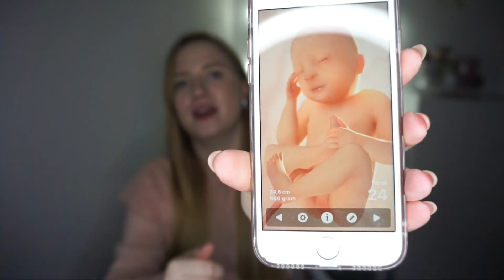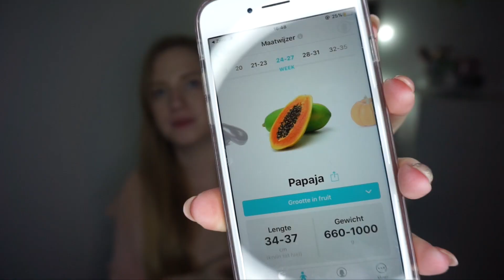24 weken zwanger update! 🤰🏼 👦 l MICHELLE l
ABOUT ME

hoi,
 ik ben Michelle en na deze drastische verandering in ons leven (ons kindje) wist ik even helemaal niet meer waar ik naar toe wilde gaan met mijn kanaal.
Na lang nadenken over wat ik wilde  & hoe het verder ging.
Ben ik er uit gekomen. Omdat mijn leven niet alleen meer maar zal draaien om mijn diertjes heb ik besloten mijn kanaal een bredere wending te geven. Zo zal je nu niet alleen dieren videos maar ook mama videos en tal van andere leuke dingen uit het dagelijkse leven tegen komen. Daarom is de naam van ons kanaal nu gewoon MICHELLE omdat dit mijn leven is en je moet er iedere dag van genieten, Met volle teugen! :)
trouwens,
Wat leuk dat je op mijn kanaal klikt. Ik ga me wel nog even voorstellen  Mijn naam is Michelle Ik ben 24  jaar & sinds 1 juni 2019 getrouwd met mijn liefde Marten. Jullie gaan hier heel veel mama to be video's vinden omdat wij op 18 feb 2020 ons eerste kindje verwachten! Ook heb Ik al bijna mijn hele leven knaagdieren & andere kleine huisdieren. Op dit kanaal deel ik dus ook al mijn ervaringen van de afgelopen jaren met jullie mee over al mijn diertjes.
Maar ik upload ook de leuke & minder leuke momenten uit mijn dagelijkse leven.

WANNEER UPLOAD JE?
Er komt ELKE week een nieuwe video over mijn leven of mijn diertjes  Online!

MOST ASKED
Hoeveel Dieren heb jij?
 Ik heb  2 hamsters. 1 syrtje   Isabella.
1 Russische dwerghamster  Thimmy !
ook heb ik 2 konijntjes  Marie(franse hangoor) & Lulu (franse hangoor). 2 honden BO ( dwergkees) & Bailey (chihuahua). & natuurlijk onze kat Lori!
1 Valkparkietje pip.
4 Goudvisjes (sterrenkijkertjes).
& enkele kippen. 4 Padua's, 1 zijdehoentje, 1 bahama!

Wanneer word je mama?
ik ben uitgerekend op 18 februari 2020!

SONY A5100
Canon 500D
50mm Lens
18-55mm Lens
2 x Softbox
1x ringlight
Final Cut Pro X
Imovie

Hopelijk vonden jullie de video leuk! Heb je vragen aarzel dan niet om een comment achter te laten!

* Ik Claim geen rechten op de muziek die ik gebruik, alle rechten gaan dan ook naar de rechtmatige eigenaar. Ik gebruik ze enkel als sfeerbeeld*